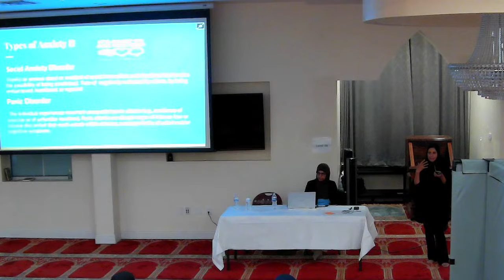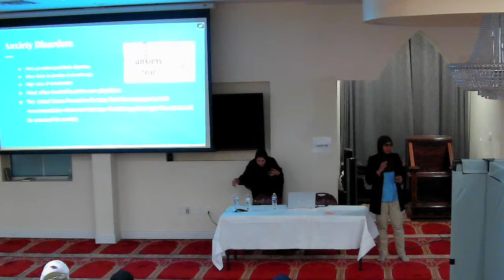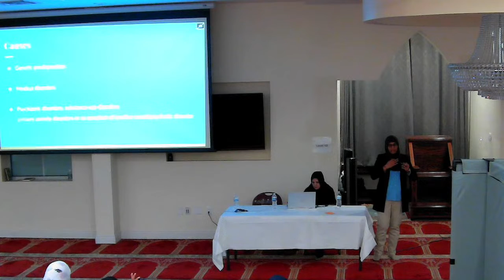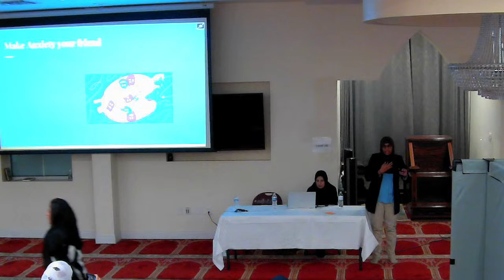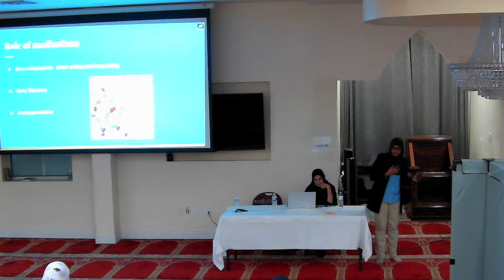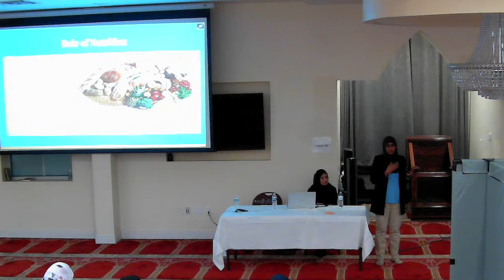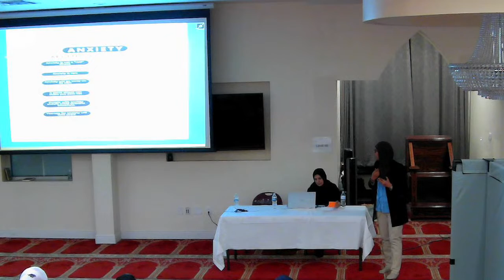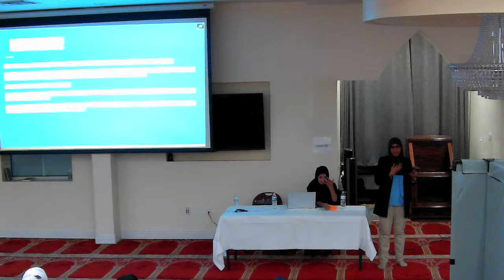Masjid Aqsa - Myths and Misconceptions about Anxiety